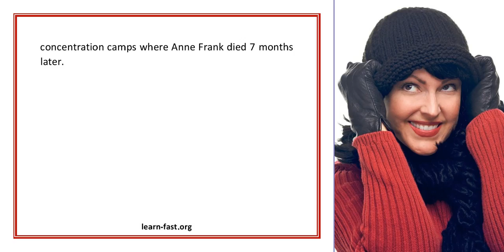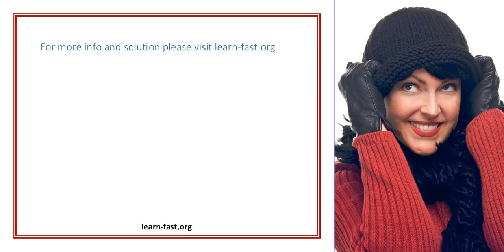Learning Kindeness From Anne Frank